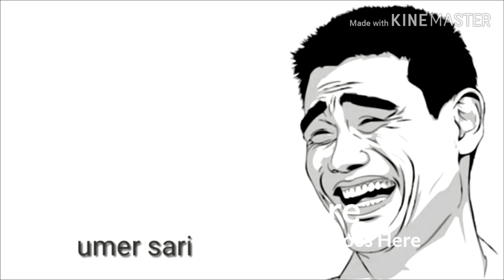30 funny sound no copyright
30 funnny sound use for your video without copyright .